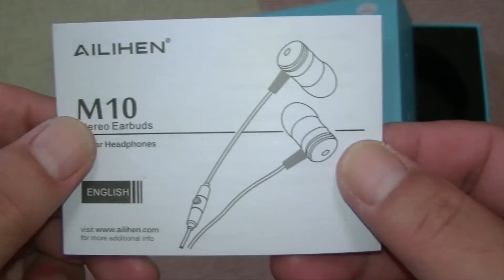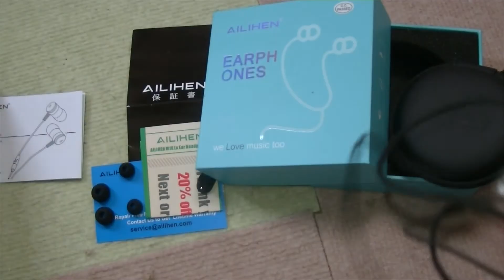AILIHEN M10 カナル型高音質イヤフォン Canal-type high quality earphones. イヤホンマイク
There is English subtitles.
Amazonへのリンク
AILIHEN M10 カナル型高音質イヤフォンのご紹介です。
Canal-type high quality earphones.
Fones de ouvido de alta qualidade tipo canal.
Auricolari di alta qualità tipo canale.
Auriculares de alta calidad tipo Canal.
Canal-Typ hochwertige Kopfhörer.
Écouteurs de haute qualité de type canal.
Канальные высококачественные наушники.